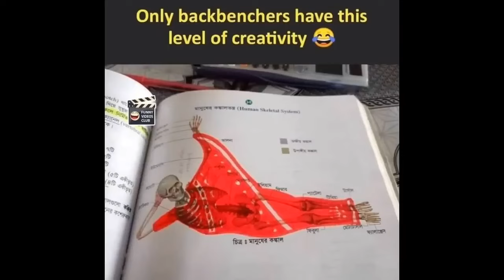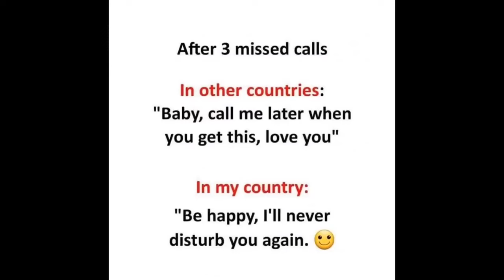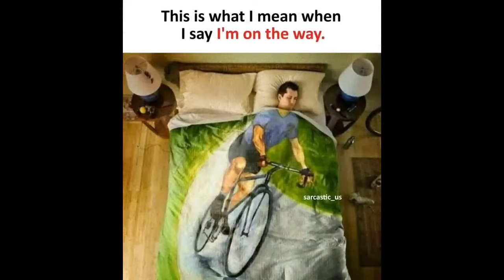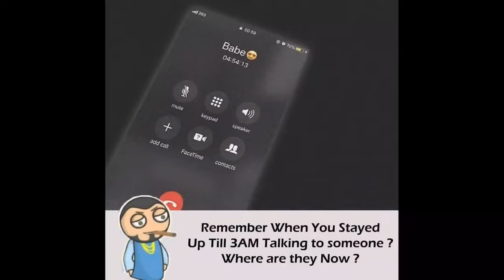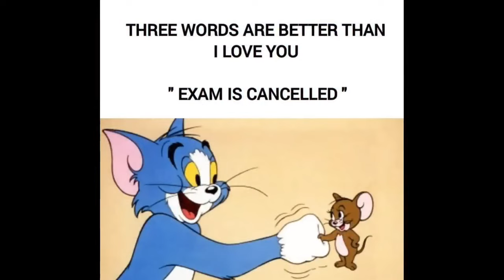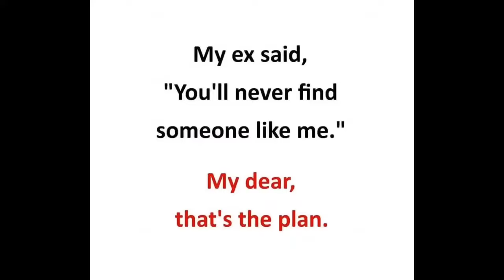Funny meme Students will understand 🤪🤣😂😂🤣🤣 s